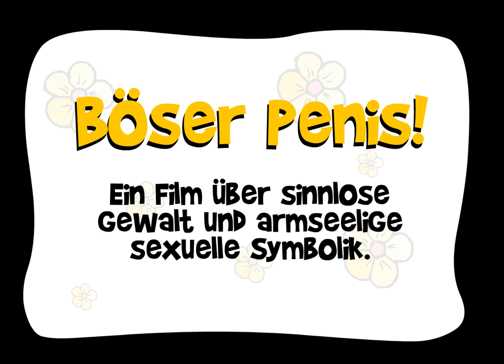Couchkartoffelsalat - Penis im Mixer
Achtung: Die Videos hier sind zeithistorische Dokumente aus den Jahren zw. 1999 und 2004. Die sind aus meiner Sturm- und Drangphase von früher. Ich hab die jetzt mal hier hochgeladen, damit die vom Tisch sind. Liebe Grüße euer Falk vom couchkartoffelsalat.de